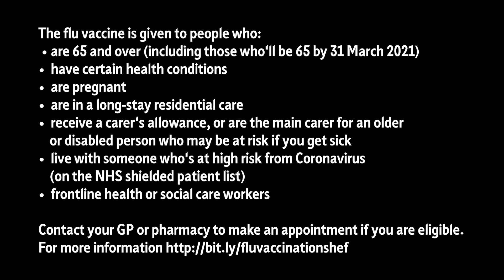Coronavirus - Flu & Coronavirus / Flu Vaccine myth busting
Greg Fell, Director of Public Health in Sheffield, explains who is eligible, the benefits of getting a flu vaccine in the current climate and he dispels some of the myths around around flu vaccines.

The flu vaccine is given to people who:
•  are 65 and over (including those who'll be 65 by 31 March 2021)
•  have certain health conditions
•  are pregnant
•  are in a long-stay residential care
•  receive a carer's allowance, or are the main carer for an older or disabled person who may be at risk    if you get sick
•  live with someone who's at high risk from coronavirus (on the NHS shielded patient list)
•  frontline health or social care workers

Contact your GP or pharmacy to make an appointment if you are eligible.